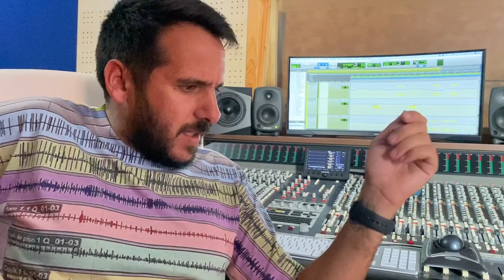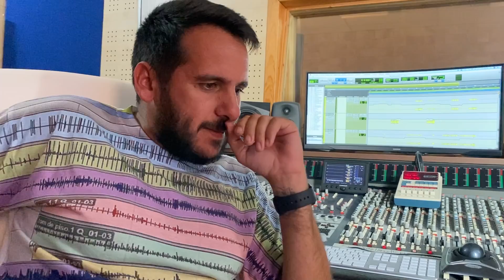Er Christian 🔪🔪🔪 "MANGREGO" Er Dokumentar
Er Christian y Er Kabesa van a Estudios Santa María para grabar su próximo éxito "Mangrego" junto a Mesalla. Er Pirulo les graba un documental.